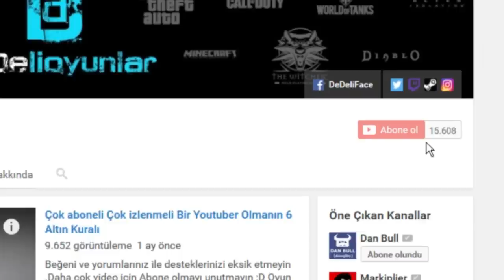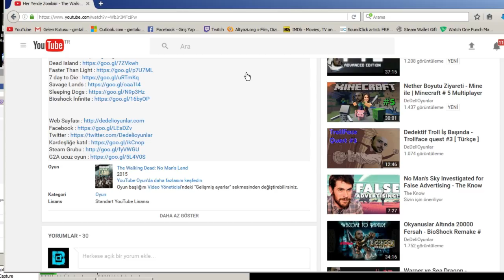Açılın Ben Doktorum - Guns Up! # 2